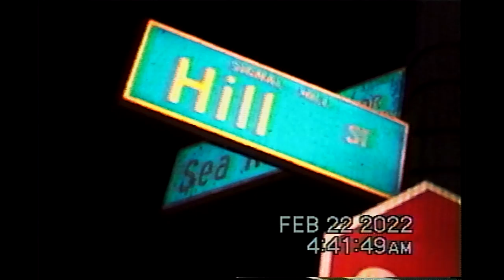Domsta - No Go Pt. 2 (Official Music Video)